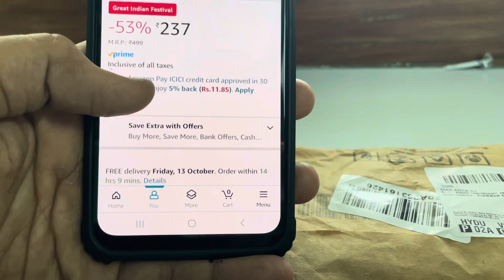iPhone charger 6 feet in length